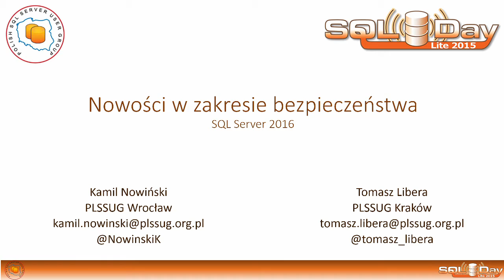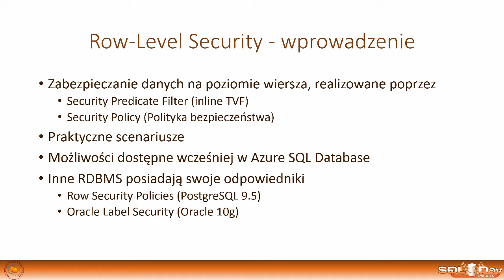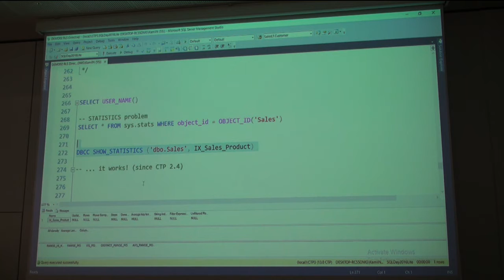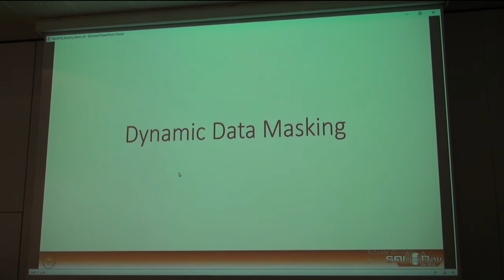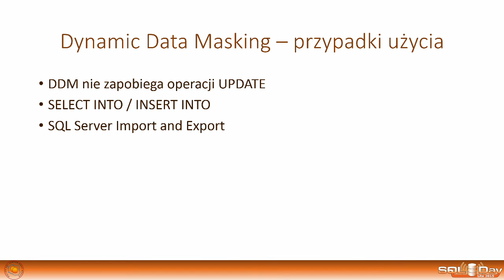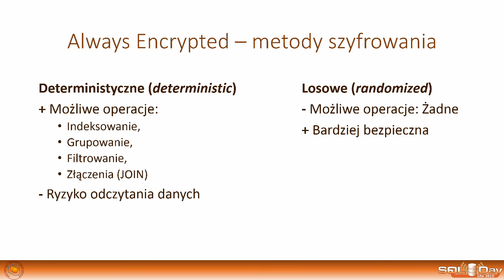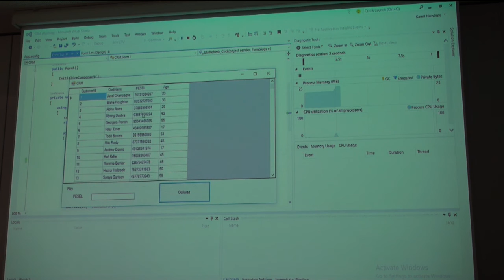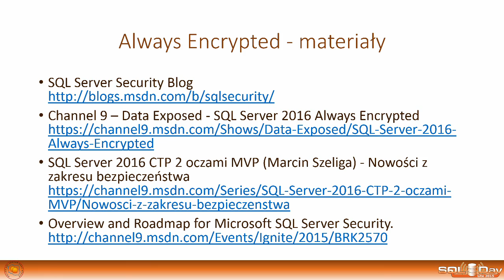SQLDay Lite 2015 | K.Nowiński, T.Libera - Nowości w zakresie bezpieczeństwa w SQL Server 2016